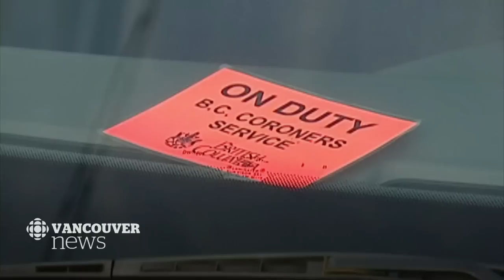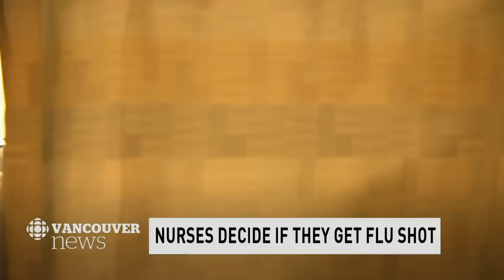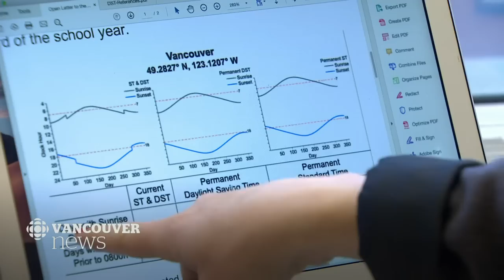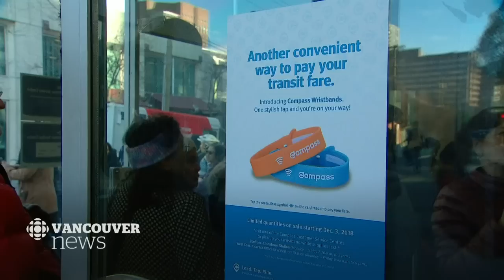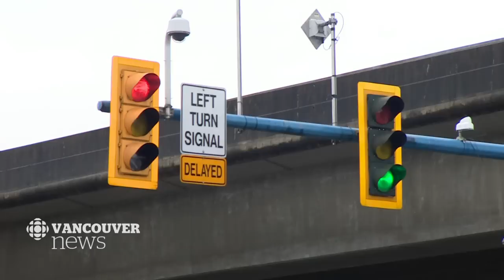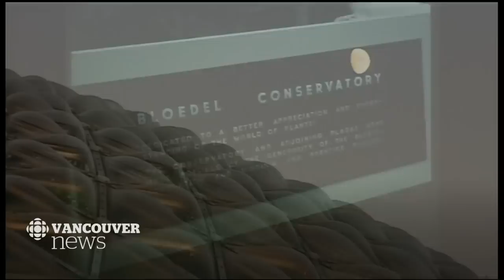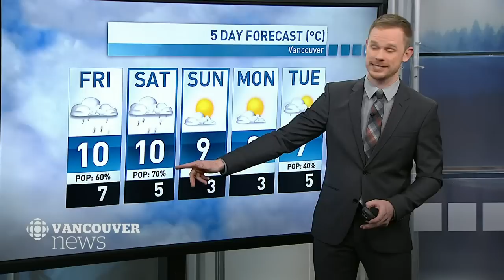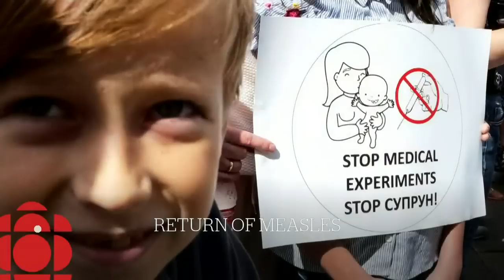WATCH LIVE: CBC Vancouver News at 6 for Dec. 5 — Flu Shots, Permanent Daylight Time, Drug Deaths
Watch CBC Vancouver News at 6 with host Mike Killeen for the latest on the most important news stories happening across B.C. He's joined by meteorologist Brett Soderholm who brings you the most up to date weather forecasts and added expertise on what's trending in the world of science.